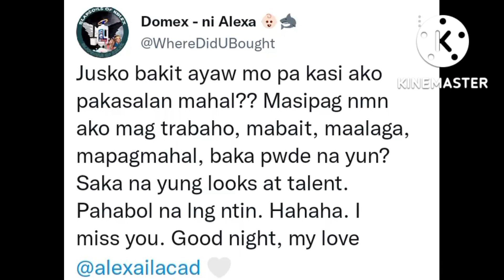NAGSOLO LANG KAHAPON SI KD SA BGC LIVE PALA NI ALEXA KAGBI WALA KD PERO UMAKYAT DOMEX MAY HUGOT